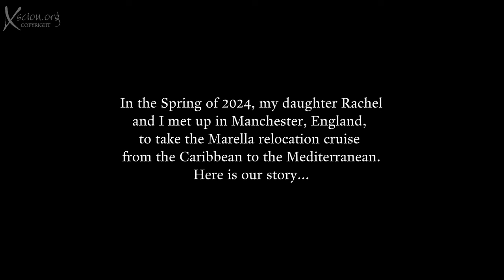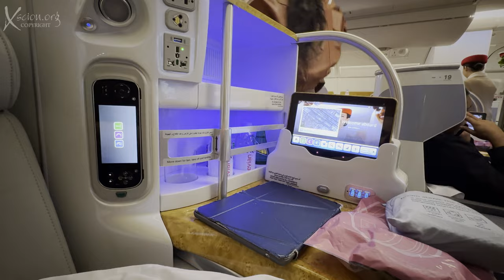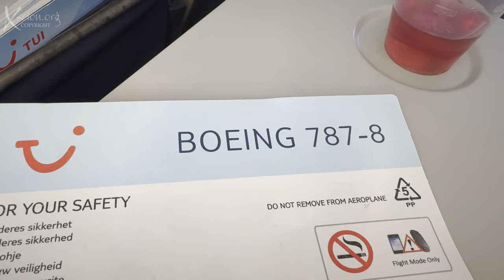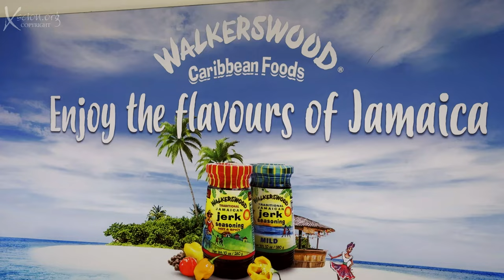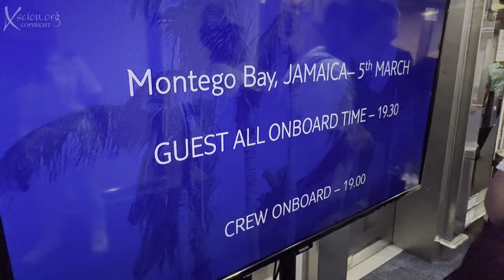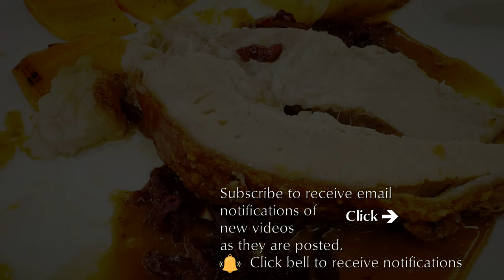Cruise 2024 4K Episode 1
The Marella relocation Cruise 2024 from Caribbean to the Med.